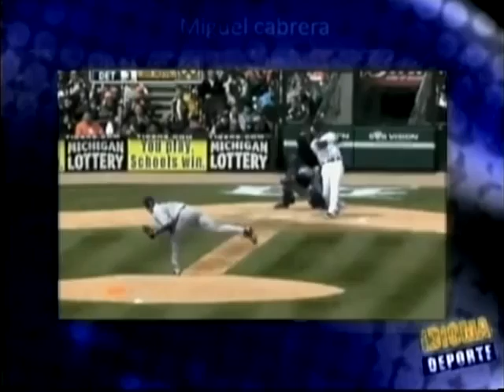IDIOMA DEPORTE - 28-03-12 NEGRO 01